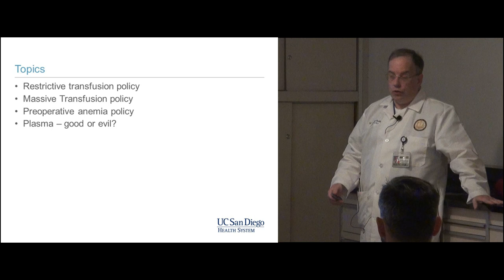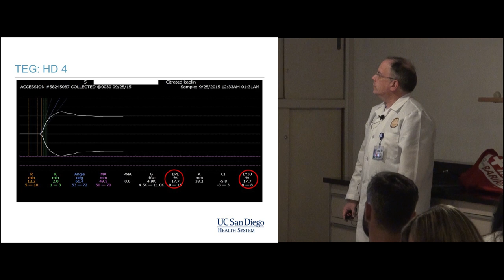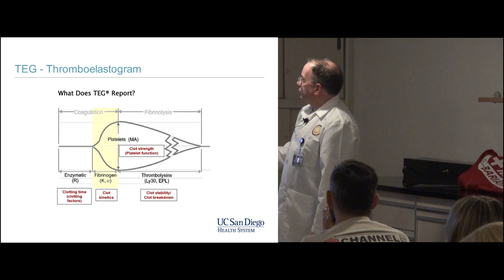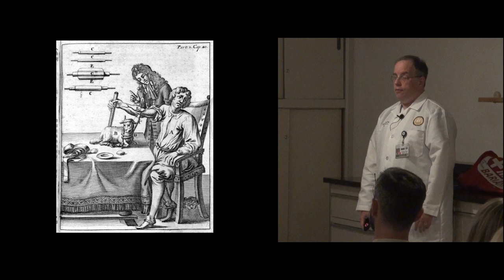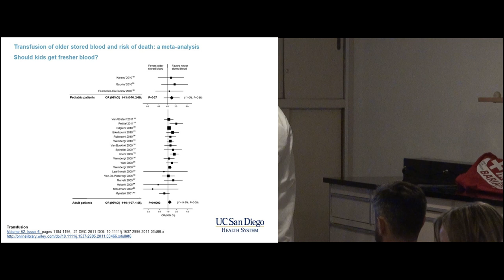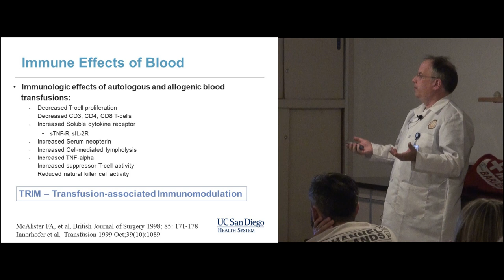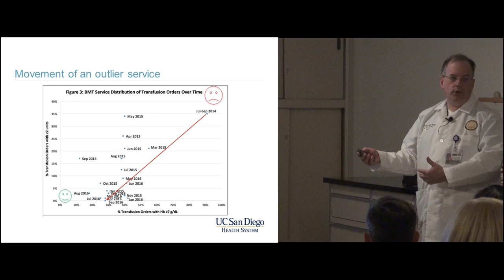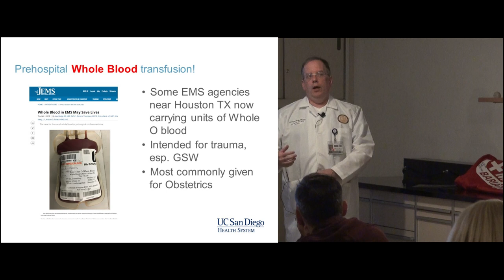Trauma Day Away 2018 - Blood Transfusion in Trauma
Presented by:  Jay Doucet, MD